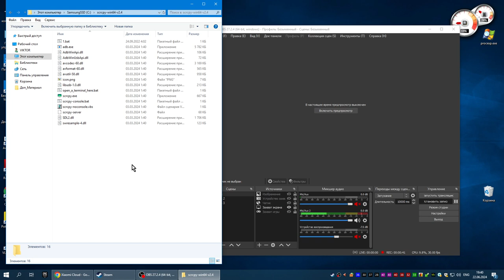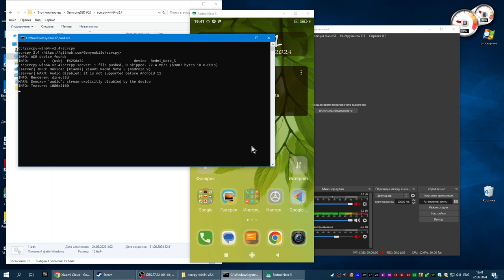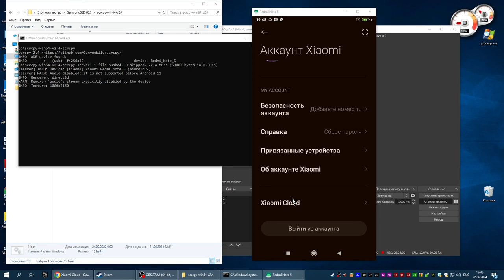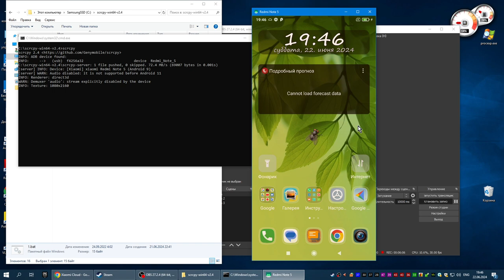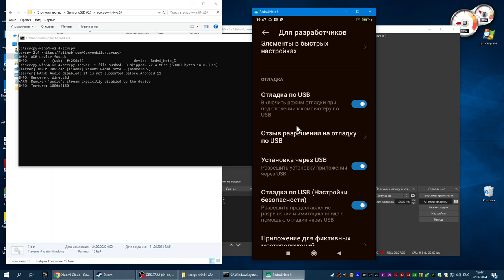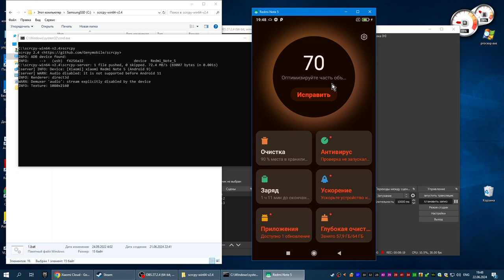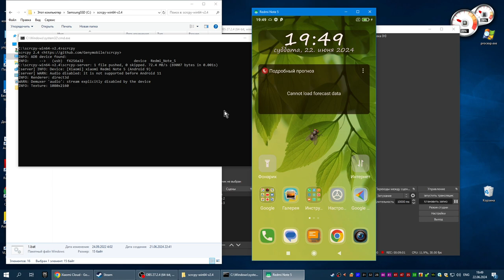Как управлять экраном телефона через компьютер?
В этом видео, я расскажу и покажу вам, как через компьютер можно подключиться к телефону и управлять его экраном. Это Очень поможет если вы разбили экран, или он вышел из строя.
0:00 - О программе, о ситуации
2:37 - Как включить
4:37 - О том для чего, и почему